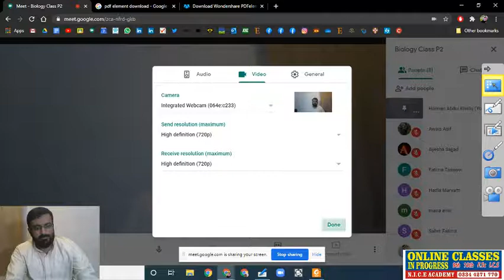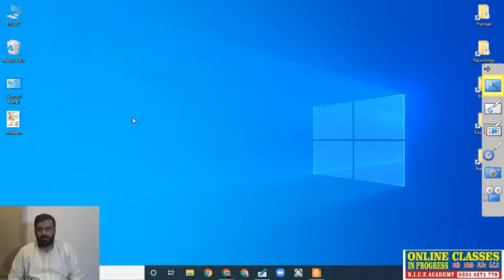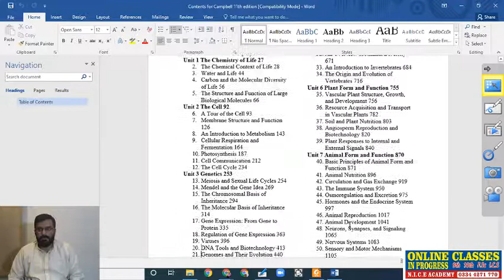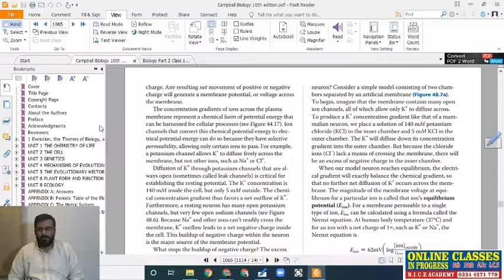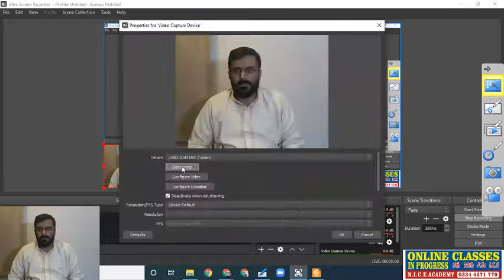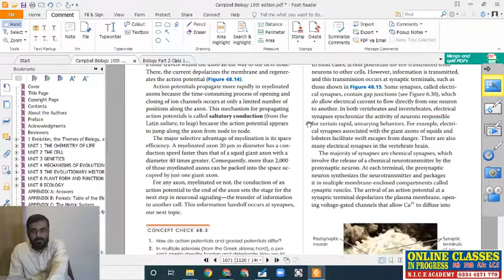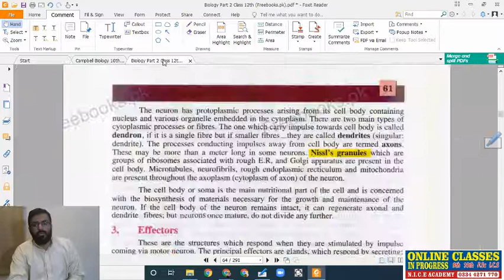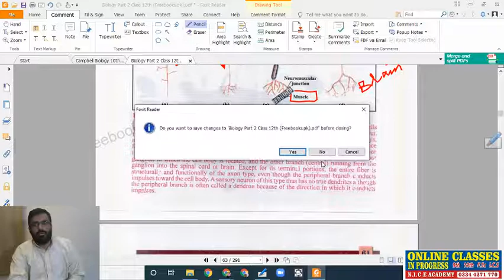Lec# 50 Ch# 17 2nd year Biology: Neurons